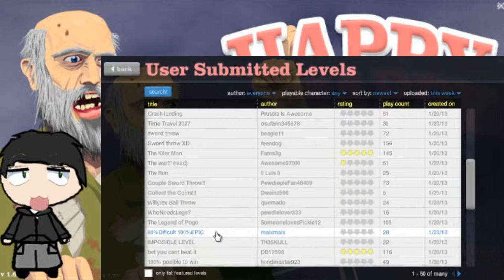1# happy wheels (el comienzo de la locura 2/2) por g.t.c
este es el link del juego